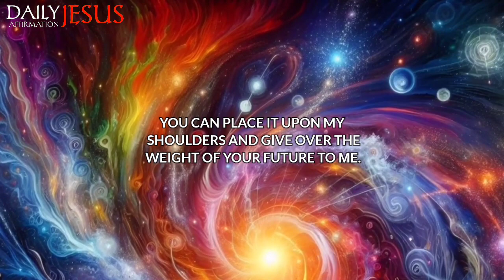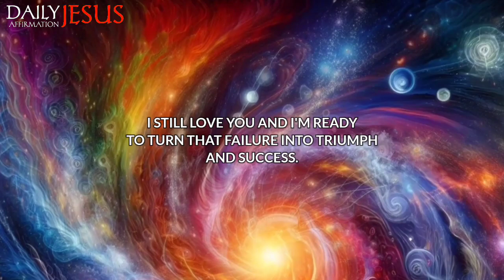God Says; Come To My Heaven Dear Child | God Message Today | Daily Jesus Affirmation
1. God message for me today
2. God message for me
3. God message
4. God's message
5. God message for you
6. Message from god
7. God's blessings message
8. Jesus message
9. God's message for me today
10. God message tarot
11. God's message for me
12. God's message today
13. Message of god
14. Sermons
15. God's message for you today
16. Motivational
17. Message from universe
18. Urgent message from god
19. Universe Message
20. Faith quotes
21. Jesus quotes
22. Church
23. Joel Osteen
24. Bible quotes
25. Bible message
26. Quotes god
27. God's Motivation
28. Bible god quotes
29. Life quotes
30. Faith god quotes
31. Christian Motivation
32. The Lord Helps
33. God Helps
34. Grace for purpose
35. Jesus Status and Quotes
30. Faith god quotes
31. Christian Motivation
32. The Lord Helps
33. God Helps
34. Grace for purpose
35. Jesus Status and QuotesWelcome to 'Daily Jesus Affirmation'! This channel is your haven for receiving daily spiritual inspiration that resonates with your journey. We bring you profound messages of faith, hope, and divine guidance, tailored to help you navigate each day's challenges.